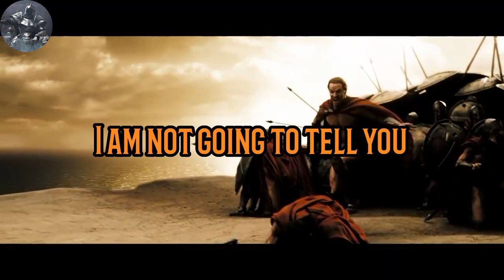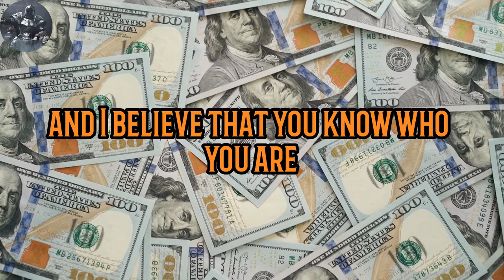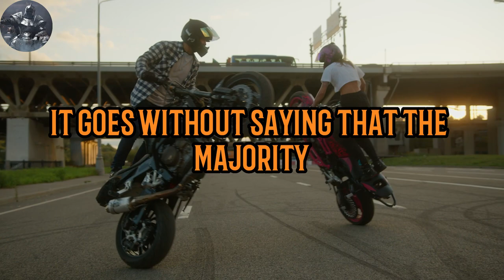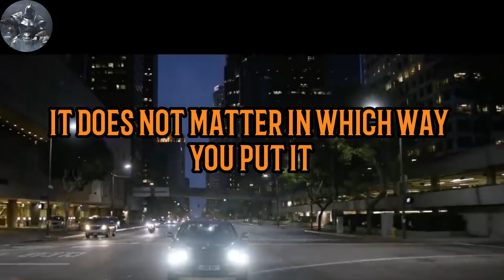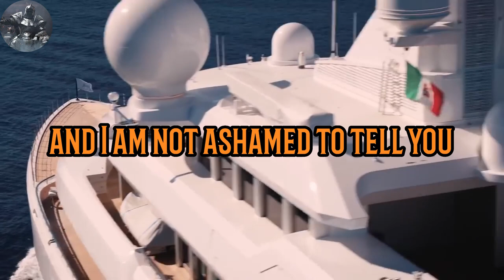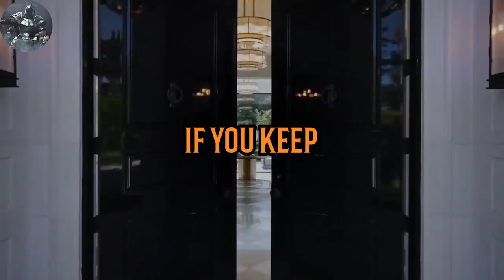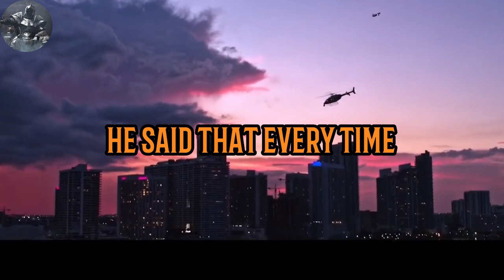The plan you need to gain financial freedom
✍️ THE MATRIX IS REAL and you NEED to ESCAPE. You cannot be a HIGH-VALUE MAN if you are not free. And you cannot be free without money.

In this video I will give you 6 STEPS to become financially free and ESCAPE THE MATRIX.

1. The videos I am creating do not impact the original works in any negative way.
3. The videos are very transformative in their nature and i am using only tiny pieces of video footage.